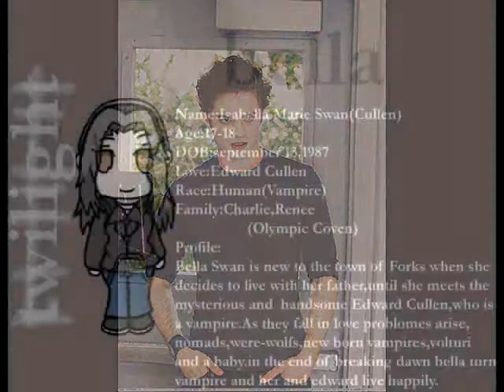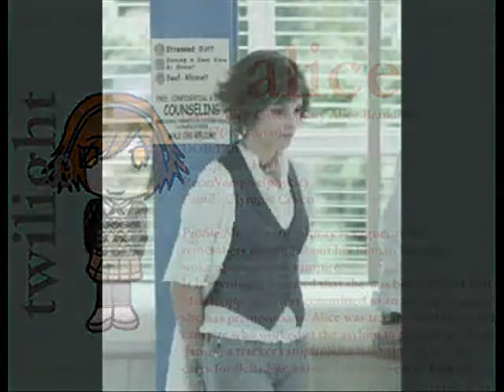TWILIGHT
all of the cullens wiv fabbi music